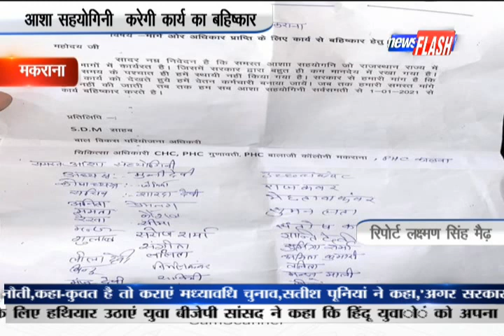मकराना: आशा सहयोगिनी करेगी कार्य का बहिष्कार | News Flash